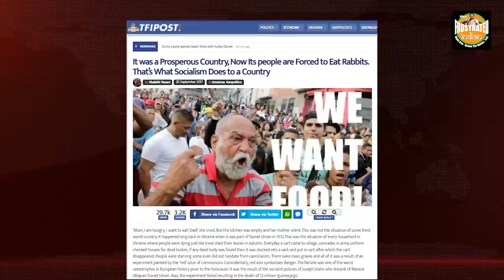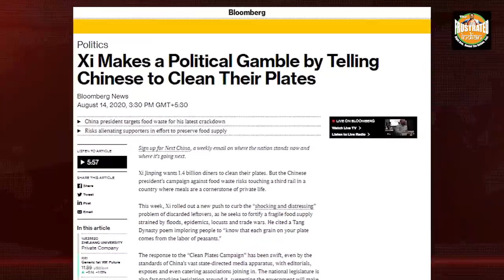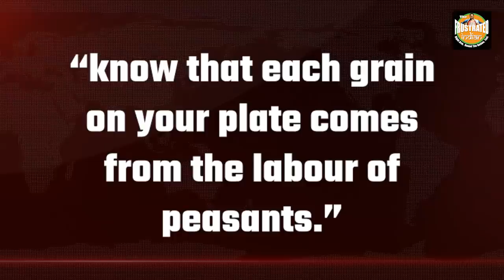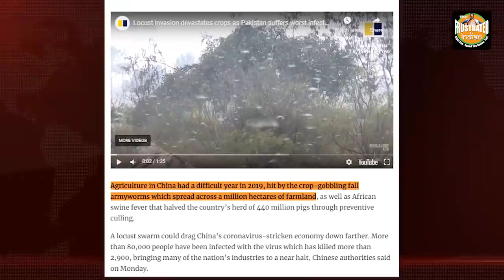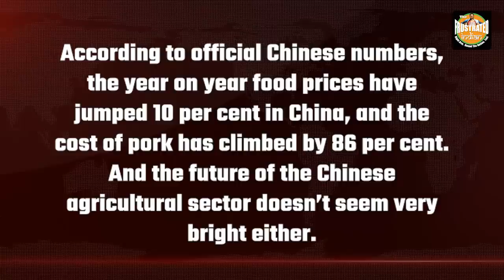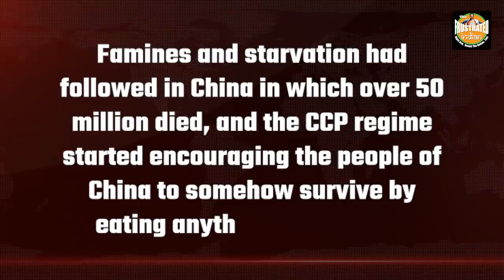Mission Clean Plate of Xi Jinping sounds very much like “Maduro’s eat rabbits” call